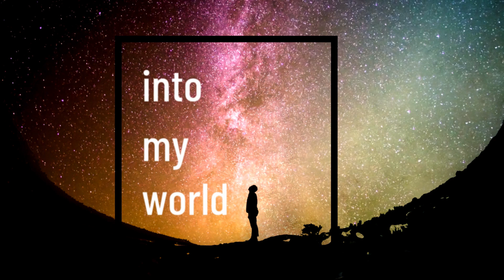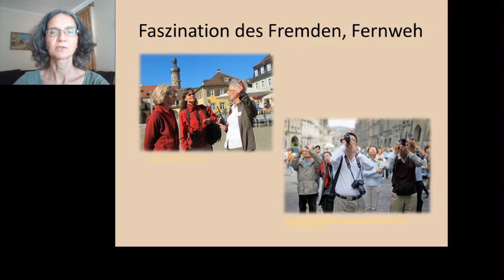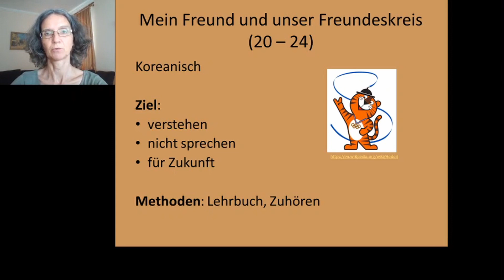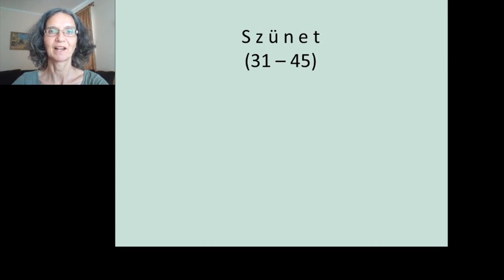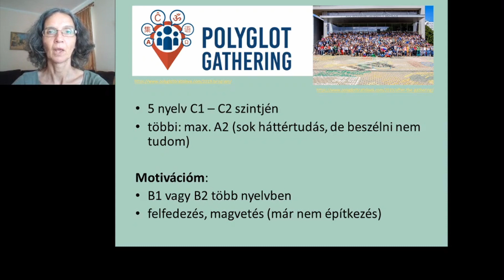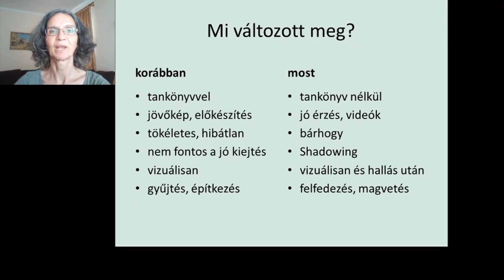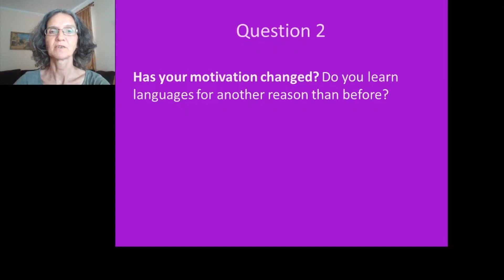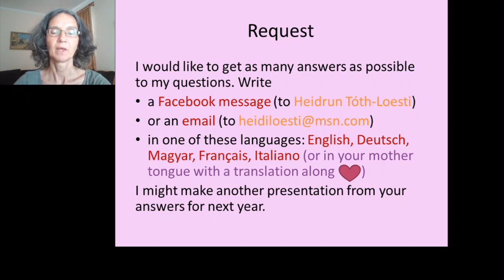Heidrun Tóth-Loesti - My Motivation – Your Motivation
Motivation is essential for learning. You polyglots are mostly motivated, but quite a few of my students in school are not. Polyglots learn languages because they want to, students not necessarily. Polyglots often learn on their own, students rely on their teacher. Polyglots find their own best learning methods, students have to do what the teacher asks them to do. But the main difference between polyglots and school students might be motivation. Is it possibly to take some polyglot motivation and spread it in the classroom? Or else … an unmotivated student has to stay in class, while an unmotivated polyglot just disappears from the polyglot scene?

I haven’t done much research yet on motivation, I’d like to approach the topic the “easy” way: by telling my story and by asking you to tell me your stories. I will show you how my motivation for learning languages has changed over time. And I will ask you a few questions about your motivation. I would like you to send me your answers via Facebook or email. Maybe I can find some points which are useful for my students. I plan to do some research and make another presentation about the results I got from you.

My presentation will be trilingual (first part in German – second part in Hungarian – third part in English), all with English subtitles.

Filming by Heidrun Tóth-Loesti